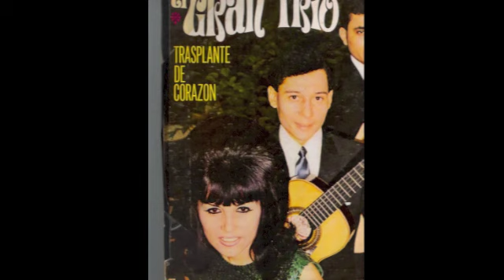Lily Y Su Gran Trio "Transplante De Corazon"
Lilly Y Siempre Lily De Puerto Rico.